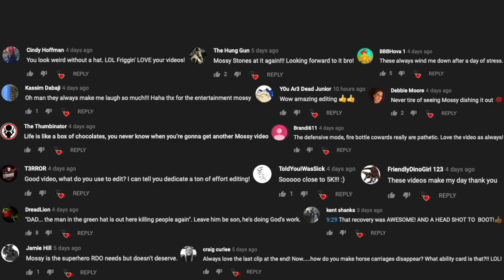RDR2 Online - Griefing Griefers | Viewer Special (S1E44)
I hope everybody had a nice Thanksgiving weekend! To all my Canadian viewers that is... Was a bit busy this past weekend but still wanted to get a GG episode out at the start of the week! This weeks episode is a bunch of quickie submissions. Hope you all enjoy.

Players featured(In order of appearance):

MsLadyOfDeath

Thomas Pope

A1GAM3R

SadieAdler--x

Terra897

Mr_Seagull 15

Red Lynx 23

Miguelo McDougall

Hutchins1404

Submission Details:
Just a few rules apply for useable footage... First, you must have footage of the initial attack which shows the aggressors player blip on the mini map change colour. And second, clips should be limited to around 10 mins on average but quickies are also welcome.

And that's it. In order to get the footage to me you can upload it to Youtube and just send the share link to my email

Along with a shoutout name(or gamertag/PSN ID) and link to your YouTube channel if you wish to have those in the description of the video.

Happy Hunting!